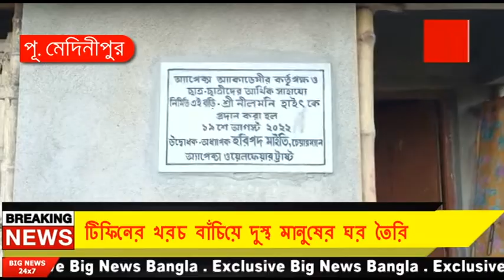টিফিনের খরচ বাঁচিয়ে দুস্থ মানুষের ঘর তৈরি করে দিলো স্কুল পড়ুয়ারা